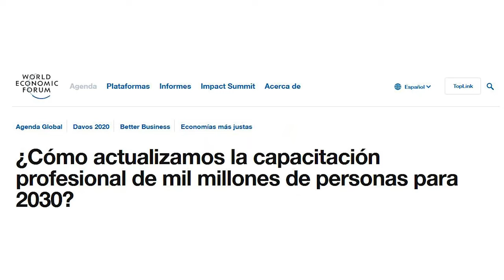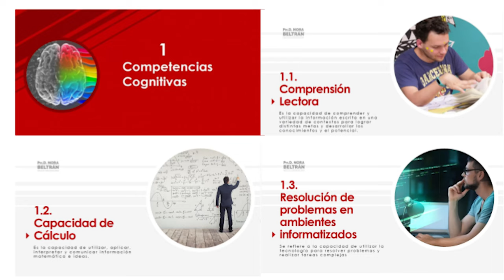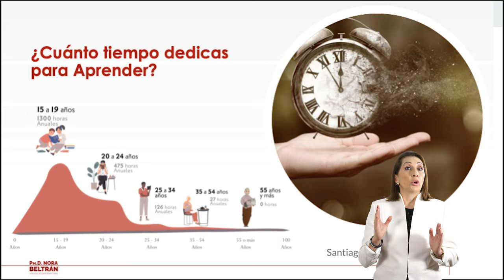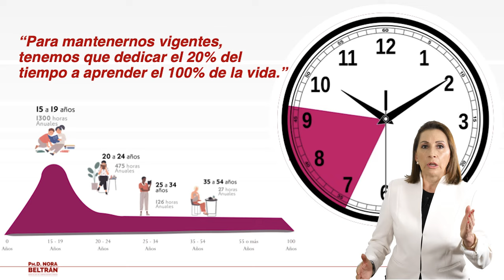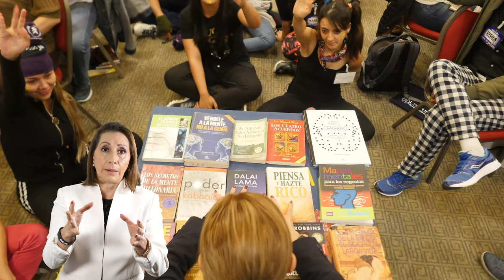¿Estás aprendiendo a la velocidad que se requiere?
Instagram Ph. D. Nora Beltrán